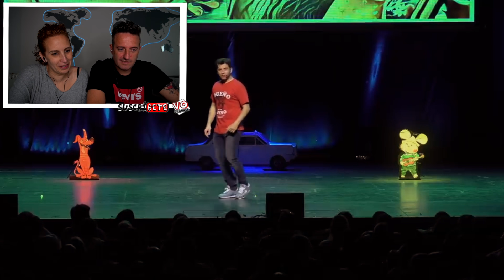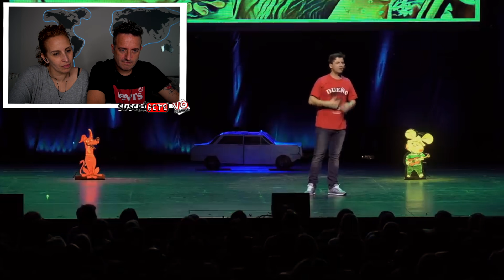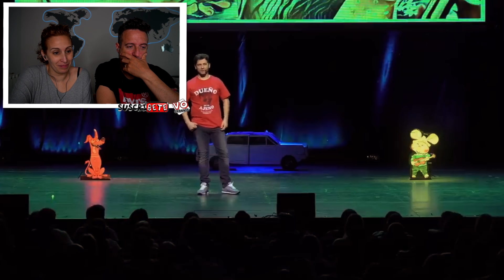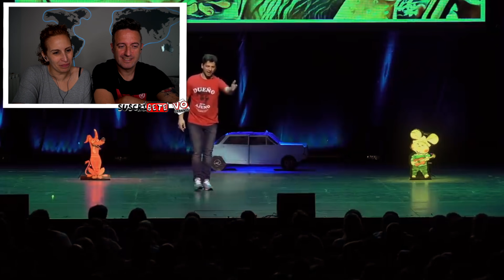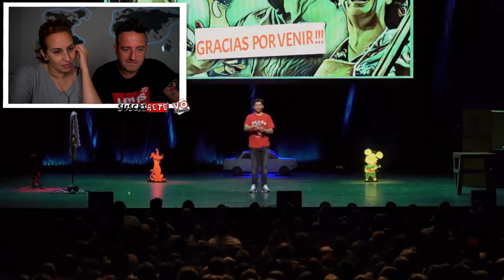ESPAÑOLES REACCIONAN A Choriando a lo Grande OFICIAL GORDILLO vol2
Nuestra Camara 🎥

Nuestro Tripode

Nuestro aro de Luz 💡